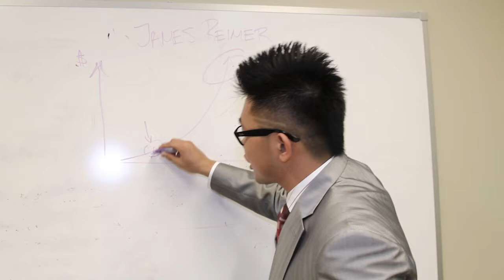Gillette Drafted 3 Audition Tape - Victor Lu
Here's my audition tape for Gillette Drafted 3. It was every bit as fun as it looks. Thanks to Clem for all his help, Danny and Ambrose and all the other interviewees for their willingness to participate. This wouldn't be possible without everyone's support. Here's to hoping I make it, but regardless it was a great experience.